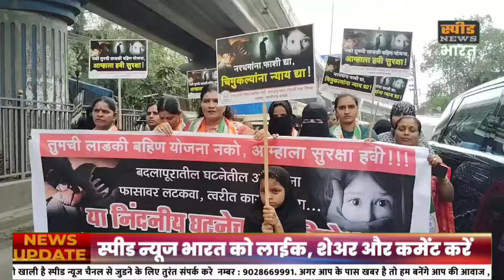बदलापुर मधील घटनेची जबाबदारी घेऊन गृहमंत्र्यांनी राजीनामा द्या भिवंडी राष्ट्रवादीची मागणी